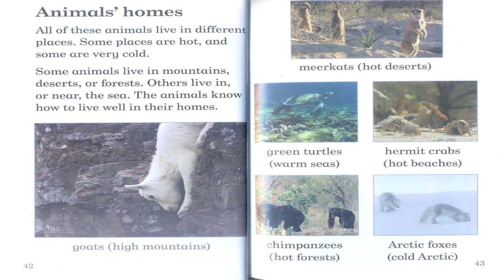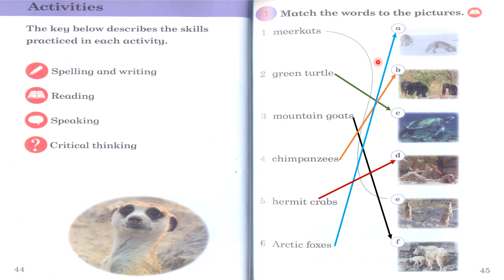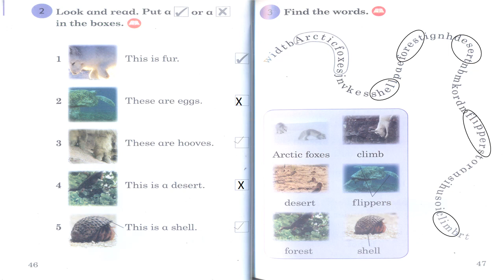APSACS. English Class 2. Where animals Live. Animal Homes and Exercise at Page 42,43,44,45,46,47.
APSACS. English Class 2. Where animals Live. Animal Homes and Exercise at Page 42,43,44,45,46,47. Do the animals live well in their homes? How to match the words with the pictures? How to identify the true and false answers? How to find words from a group of letters?